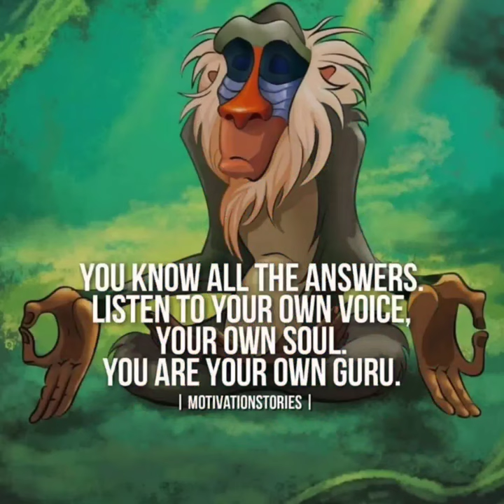Disney’s The Lion King Collection 🦁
Simba, Timon, Pumbaa and exclusive fragrances designed for the Lion King Collection will be available as limited time offers from 10th May 👏
Drop me a message if you'd like to know more, or visit my